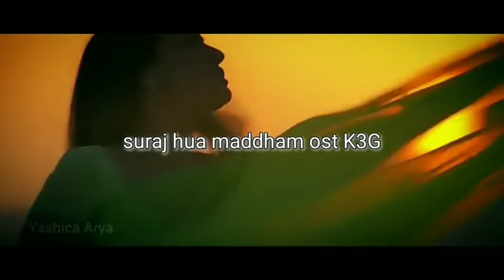SE SULIT INIKAH MEMBUAT SATU LAGU INDIA?